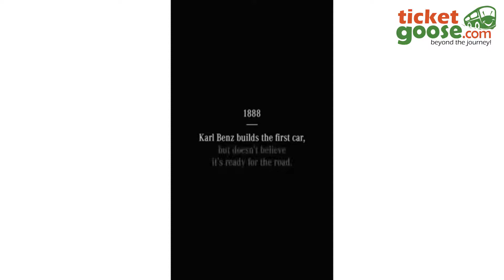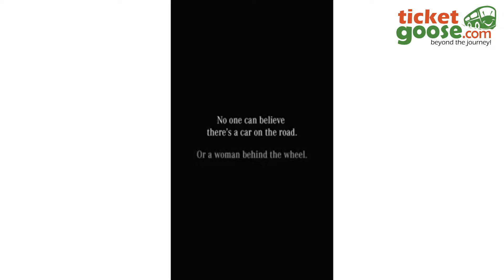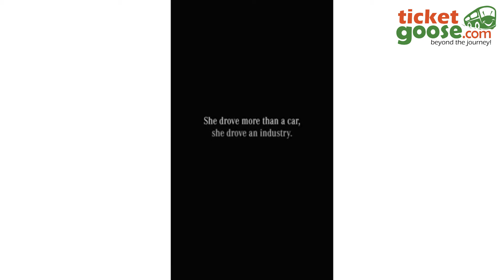An Intrepid Traveler Goes Beyond the Journey Bus | Taxi | Hotels and more...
They say nothing venture, nothing gain! To discover you must first explore; only then can you go Beyond the Journey!